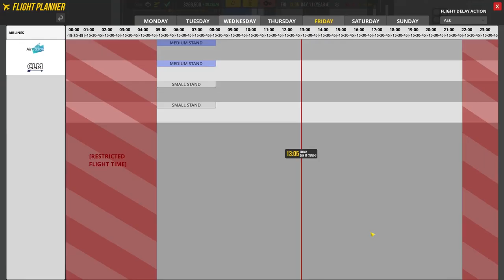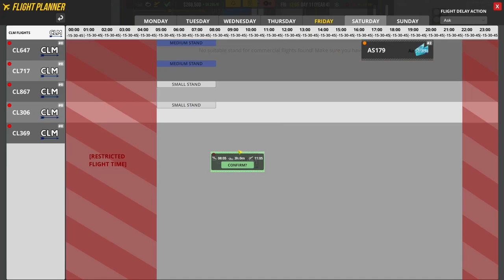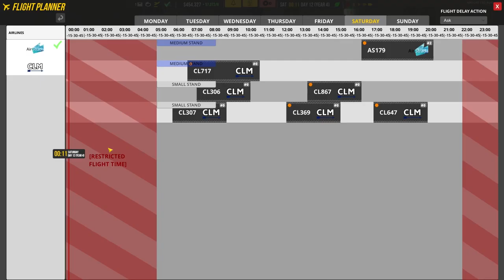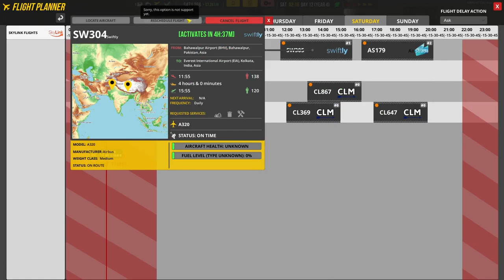Airport CEO Extreme Difficulty Challenge - Part 8: Baggage Handling. Let's Play Airport CEO.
Airport CEO and the Extreme Difficulty Challenge comes to a dramatic (ish) conclusion!

A lot of work goes into getting our airport truly ready for the arrival of both planes and passengers. Among other things, we get the Jet A1 fuel depot in place, we set up all the shops and eateries and we employ lots and lots of staff to make sure everything is staffed properly!

We also work on the baggage handling, which includes setting up the generic baggage scanner, the specific baggage scanner, a baggage scanning station and also a cargo destroyer. This takes a while to do... in fact, I'll be honest, this takes ages. Sorry.

Finally, we get ourselves some airline contracts and sit back to watch the aircraft arrive. But can we complete the challenge? Or does everything fall apart?

HINT: The baggage process seems to be a bit wobbly, as we seem to be destroying baggage with contents such as magazines, perfume and... PEOPLE?! WHAT.

Your objective is to build and manage your airport to perfection by making strategic decisions, building an optimized airport and ultimately making sure that your passengers and airlines are satisfied. You will need to build the entire airport from scratch including terminal foundations with floors, walls, doors and items as well as the airport infrastructure including runways, taxiways, aprons and other necessary structures. Everything in Airport CEO is deeply simulated and so you need to manage its operations by making strategic decisions such as hiring the right staff, controlling expenditures and optimizing processes.